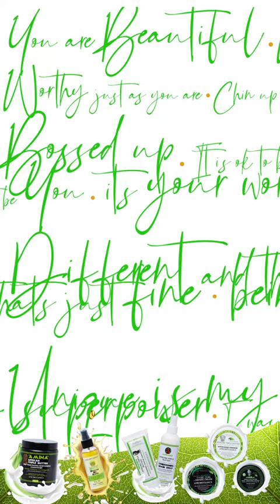Miss South Africa beauty pageant!!